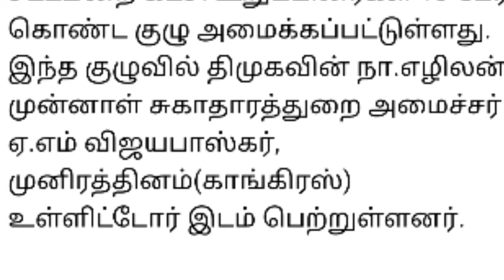BREAKING : தமிழக முதல்வர் சற்று முன்.!! அதிரடி - மாஸ் அறிவிப்பு.!!!